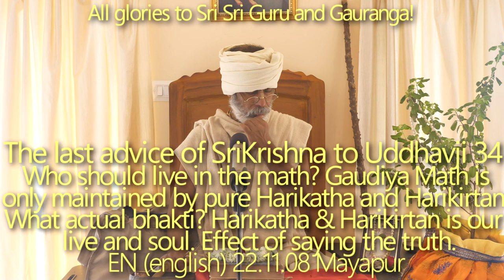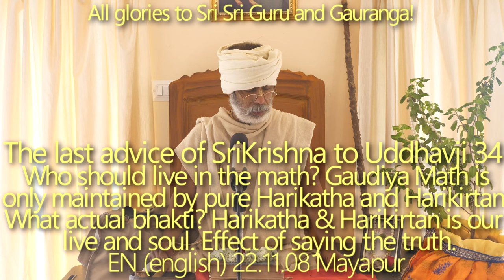SBen221108 The last advice of Krsna to Uddhava 34: Gaudiya Math is only maintained by pure Harikatha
+ Gaudiya Gosthi Pati Sri Srila Bhakti Siddhanta Sarasvati Thakur Gosvami Prabhupada said—“We are only here for two days in this material world” and he also said—“Become united with one purpose and serve Hari.”  Same thing Srila Vedavyasa told --”satyaṁ paraṁ dhimahi”.

tvam adi-devah purusah puranas
tvam asya visvasya param nidhanam
vettasi vedyam ca param ca dhama
tvaya tatam visvam ananta-rupa (Bg. 11.38)

[You are the original Personality, the Godhead. You are the only sanctuary of this manifested cosmic world. You know everything, and You are all that is knowable. You are above the material modes O limitless form! This whole cosmic manifestation is pervaded by You!]

+ Who should live in the math? Gaudiya Gosthi Pati Sri Srila Bhakti Siddhanta Sarasvati Thakur Gosvami Prabhupada told that—“Our math is not meant for wrestlers, nor do aristocratic need to live in the matha. Only Lord Hari´s devotees should live in the math. If we remove the people in the math who are fond of eating and enjoying intimate association with woman, the matha's expenditures and problems will diminish”.

+ Gaudiya Math is only maintained by pure Harikatha and Harikirtan.

+ Our Kartik vrata should be the whole year. For whole life we should always try to sing the glories of Sri Hari-Guru-Vaishnava. Kartik vrata is just like a sample to get the taste.

+ Harikatha – Harikirtan is our life and soul -

yathā yathātmā parimṛjyate ’sau
mat-puṇya-gāthā-śravaṇābhidhānaiḥ
tathā tathā paśyati vastu sūkṣmaṁ
cakṣur yathaivāñjana-samprayuktam (ŚB 11.14.26)

[When a diseased eye is treated with medicinal ointment it gradually recovers its power to see. Similarly, as a conscious living entity cleanses himself of material contamination by hearing and chanting the pious narrations of My glories, he regains his ability to see Me, the Absolute Truth, in My subtle spiritual form.]

+ The FIR against Srila Bhakti Siddhanta Sarasvati Thakur. Are we even slightly aware of his greatness? It is impossible to steal a pond, yet even more impossible is Srila Prabhupada committing burglary.

+ When devotees start to speak about the Absolute Truth they become a target of attack. Hiranyakashipu in the beginning was expressing his affection towards Prahlad Maharaj, but when Prahlad started to speak about the Absolute Truth, he became the enemy n.1 for his father.

+ To understand what actual bhakti is, we have to take birth after birth. Even the court cases of Srila Bhakti Pragyana Keshava Maharaj, Srila Sridhar Maharaj etc. etc.,  they are all in the category of bhakti , but our chanting in a lonely room is maybe not bhakti. Srila Babaji Maharaj is elaborately speaking about this most important topics in this Harikatha.
+  24 Gurus of the Avadhuta—the spider, human form, etc. etc.